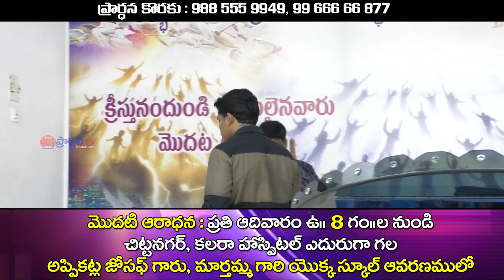pastor.katuri Mosesgaru || 24-02-2019 ||అంశం: శ్రధ్దగాల వారికి కలిగే ఆశీర్వాదములుpart 02